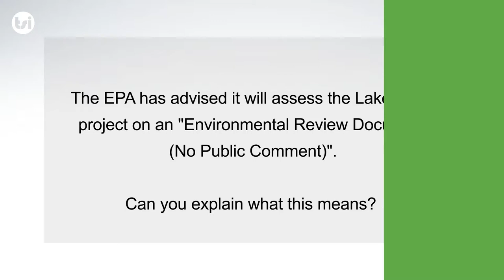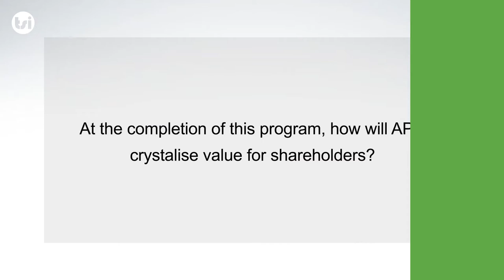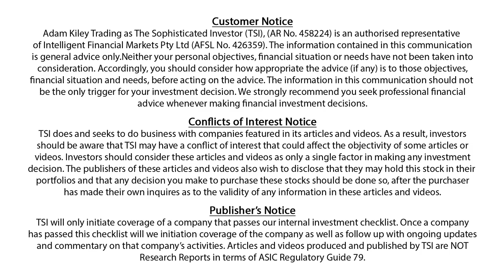Australian Potash (ASX:APC) Drilling to Commence Shortly at Yamarna Gold Project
Australian Potash (ASX:APC) will commence drilling at its Yamara gold project shortly. The project lies 130 km northeast of Laverton, in Western Australia's eastern goldfields region. APC's tenements cover around 1,400 km2 contiguous to the North Yamarna gold project of Gold Road Resources Ltd and 60 km northwest of the 6 million ounce (Moz) Gruyere mine development. Following this drill programme, APC will assess its options in order to crystallise value for shareholders.

We interviewed managing director Matt Shackleton to discuss the planned drilling in greater detail, as well as ongoing work at APS's flagship Lake Wells sulphate of potash (SOP) project. Click on the icon below to watch the interview.

Analyst comment: APC has been quietly going about its business as it continues to advance the Lake Wells SOP project towards a definitive feasibility study by the middle of this year.

In the most recent development, the EPA has advised it will assess Lake Wells as an 'Environmental Review (No Public Comment)', the second least stringent level of assessment. Hopefully, this will ensure a clear permitting pathway and allow the project to remain on track.

APC also plans to produce a maiden SOP product in the coming months - a critical step in the project's long-term development, as that product will be provided to potential offtake partners, including two existing Chinese off-take MoU groups.

In addition to Lake Wells, APC will, as noted above, commence drilling at its Yamara gold project shortly. Given that project's proximity to the 6 Moz Gruyere project, the programme has attracted strong investor interest, despite our view that little has been ascribed to this asset in APC's current share price. As highlighted in our interview, management clearly thinks the same way, as the company is currently considering options that will crystallise value for shareholders.

Valuation: we maintain our valuation of APC at $0.37/share (share price $0.10) and emphasise that it includes no consideration for the gold asset.